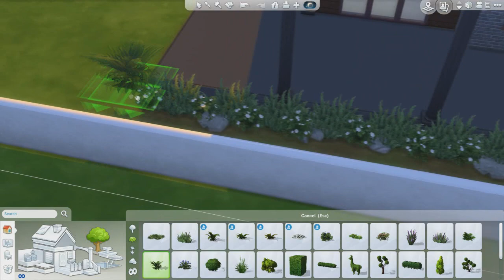The Sims 4: Speed Build | Modern Estate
ORIGIN ID: RealFancySimmer

(ﾉ◕ヮ◕)ﾉ*:･ﾟ✧